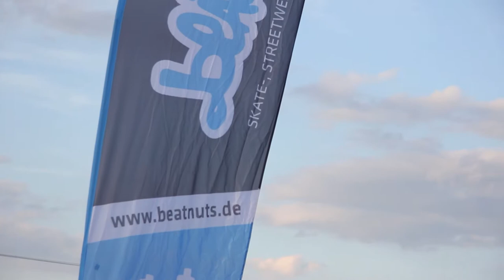0326| BEATNUTS TEAM MEETS HSFCREW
Chillige Session am Skatepark in Thalmassing mit der Happy Skate Friends Crew.

---HSFcrew---
OLF
ANDY
HIAS

BEATNUTS TEAM

MICHAEL LAZIK
PETER STEGER
PAUL SPANL

Skater:
OLF
ANDY
HIAS
JONAS ISLINGER
PETER STEGER
PAUL SPANL
MICHAEL LAZIK

Sound:
MOFAFÜCHSE - REDNECK RUMBLE